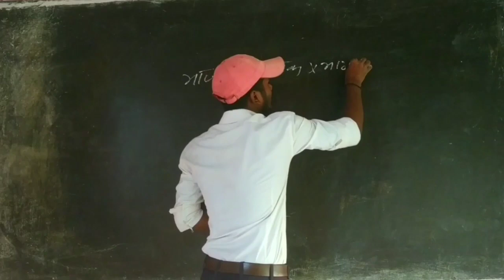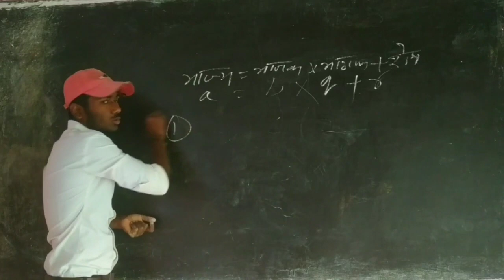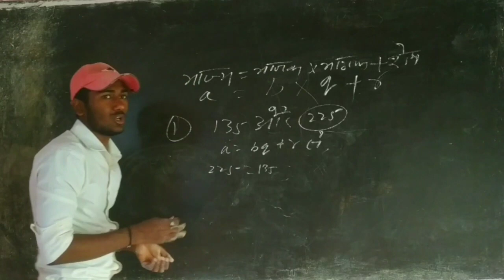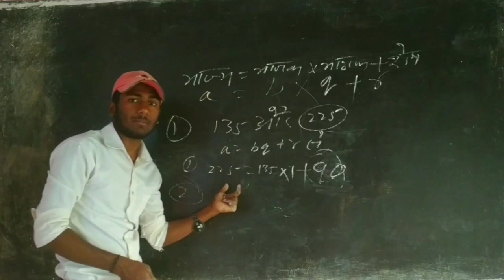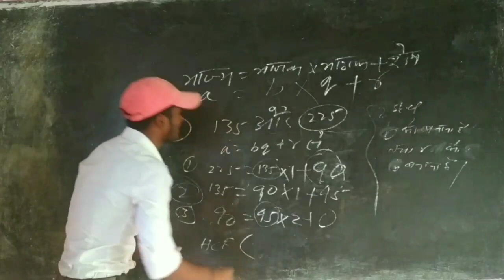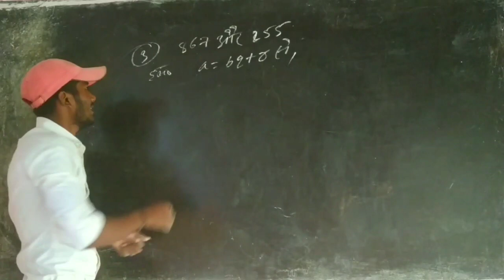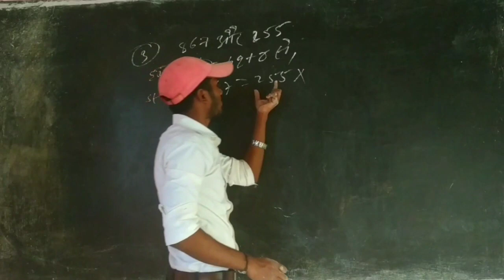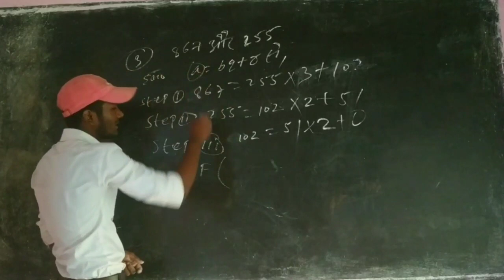BSEB 10th Math(गणित) Ex_1.1 HCF कैसे निकाले|| मo स. कैसे निकाले. How to find HCF. Bihar board matric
How to Find Higher Common Factor
Bihar board matric Math class